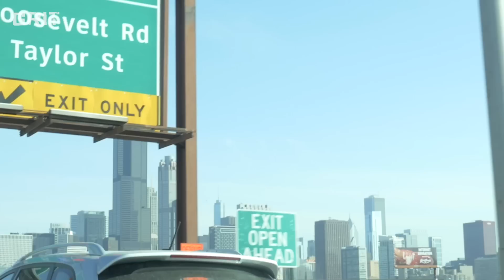Heart Of The City | Chiraq Hoop Dreams [Full Episode] Hosted by Devin Williams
Chicago has produced lots of NBA talent. With great schools like Morgan Park and Simeon, its players are an elite bunch. But behind all the talent, each player has his own story in why he's playing. Chicago is known for being aggressive and physical with its play. Why is that?  Devin Williams takes a closer look for the reason.

Episode 1 - Heart of the City | Dallas
Episode 2 - Heart of the City | LA
Episode 3 - Heart of the City | Seattle
Episode 4 - Heart of the City | Washington DC: youtu.be/tP3kSGal-Y0
Episode 5 - Heart of the City | Chiraq: youtu.be/5uWSS4q5mQU
Episode 6 - Heart of the City | Toronto: youtu.be/r9zirz6yPKM

“Heart of the City” is a documentary web series that tells the story of 6 North American cities through the lens of basketball. Each episode focuses on a different city and throws the viewer into the middle of the hoops scene. Every journey needs a guide and ours is Devin Williams of Shift Team HQ. Devin is a trainer, a former player, and a student of the game. Throughout the series, Devin watches up-and-coming local players try to become the city’s best and spends time in the gym with top trainers and coaches.

CREDITS:
- Executive Producer: AJ Chan
- Creative Director: Clayton Worfolk
- Producer: Jonel Seon
- Host: Devin Williams
- Editor: Sam Mohney
- Videographer: Mark Klassen